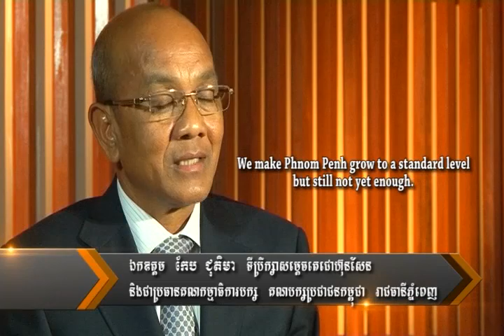ភ្នំពេញសម័យតេជោ ហ៊ុន សែន - Phnom Penh under the Administer of Prime Minister Samdech Techo Hun Sen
ចំណងជើង៖ ភ្នំពេញសម័យតេជោ ហ៊ុន សែន
Title: Phnom Penh under the Administer of Prime Minister Samdech Techo Hun Sen

Copy Right : ក្រុមការងារយុវជនគណបក្សប្រជាជនកម្ពុជា រាជធានីភ្នំពេញ

ក្រុមហ៊ុន ប៊្លូ មេឌា ហ្វីម (ខេមបូឌា)